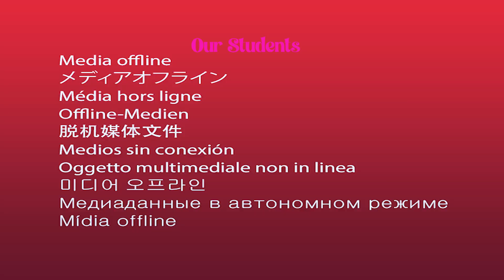"Don't Miss Out! Nail Class Admission Open! 💅 ZoomBeautyAcademy"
Description:
🌟 Admissions Open for Nail Class at ZOOM BEAUTY ACADEMY 🌸 🌟

Are you passionate about nail art and looking to turn your creativity into a career? Join our Nail Class and master the art of nail care, design, and techniques. Our expert instructors will guide you through every step, ensuring you gain the skills and confidence needed to excel in the beauty industry.

Why Choose Our Nail Class?

Comprehensive training in nail care and design
Hands-on practice with professional tools and products
Learn the latest trends and techniques in nail art
Certification upon course completion
Career support and job placement assistance

❤️ Gongabu
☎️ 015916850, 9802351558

❤️ Chabahil, Chuchchepati
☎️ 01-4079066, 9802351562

❤️ Gwarko
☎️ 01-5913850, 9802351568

❤️ Suryabinayak
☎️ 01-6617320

❤️ Banepa
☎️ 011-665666